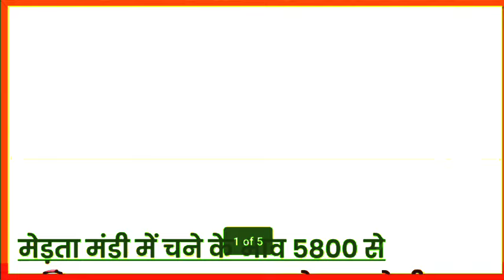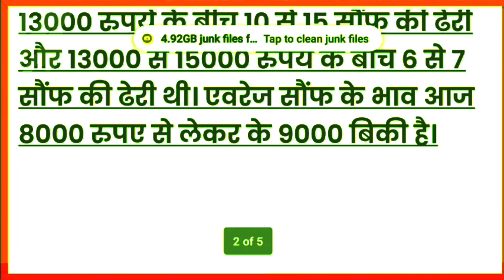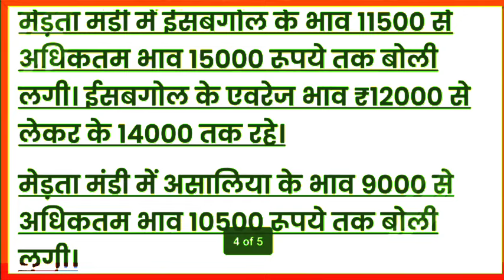मेड़ता मंडी भाव, जीरा भाव | Jeera Bhav | Sunp Bhav | Ishabgol Bhav | Merta Mandi Bhav Today 23-05-24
मेड़ता मंडी भाव, जीरा भाव | Jeera Bhav | Sunp Bhav | Ishabgol Bhav | Merta Mandi Bhav Today 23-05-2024
 मेड़ता मंडी भाव | Jeera Bhav | Sunp Bhav | Merta Mandi Bhav Today 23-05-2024
 Ishabgol Bhav | Mandi Bhav | Ishabgol Rate | Merta Mandi Bhav Today 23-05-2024
Jeera mandi
जीरा मंडी
Cumin seeds
जीरा मंडी
जीरा मंडी ऊंझा भाव
पान मैथी भाव
मेड़ता मंडी में पान मैथी भाव
unjha mandi ke jeera bhav
merta Mandi Bhav online
unjha mandi me jeera ka taza bhav
merta Mandi pan maithi bhav
Merta Mandi Bhav 24,02,2024
Merta Mandi Bhav today live
Mandi Bhav today
Mandi Bhav Moong today
Merta Mandi guar bhav today
nokha mandi bhav
bikaner mandi bhav
Jodhpur mandi bhav
unjha mandi jeera bhav
Neemuch mandi bhav
nagour mandi bhav
ऊंझा मंडी में जीरा का भाव
जोधपुर जीरा मंडी का भाव
Mandi bhav today 24-02
nokha Mandi bhav
Jeera Mandi ka bhav
Jeera ka highest bhav today
cumin seeds rate in India
Jeera export report
kota mandi bhav
nokha Mandi guar bhav
jeera ka bhavishy
jeera ka aage kya bhav rhega
jeera ka rate
cumin seeds rate
jeera ka highest bhav
jeera ki best mandi
jodhpur rajasthan jeera mandi
aaj ka jeera Mandi Bhav
mandi bhav today
Daily mandi bhav online
मंडी भाव
मेड़ता मंडी भाव
आज का ताजा मंडी भाव
मंडी भाव राजस्थान today 2024
Merta mandi bhav aapno merta
guar bhav today
guar ka taza bhav
guar seed bhav
guar ncdex bhav today
moong bhav today
merta Mandi moong ka bhav
merta me moong ka bhav
merta Mandi bhav
mertamandibhav
neemach Mandi Bhav
ishabgol ka bhav
guar bhav today
Mandi bhav today 29 February
mohan mehriya
तारामीरा की खेती
जोधपुर मंडी रायड़ा का भाव
aaj merta mandi ka bhav
मेड़ता मंडी भाव जीरा
मेड़ता मंडी भाव आज का
मेड़ता मंडी भाव ग्वार का
garlic rate today
तारामीरा की खेती कैसे करें
merta mandi me jeera ka bhav
जीरा का आगे क्या भाव रहेंगे
aaj jeera ka bhav batao
जीरा नु भाव
merta mandi bhav live